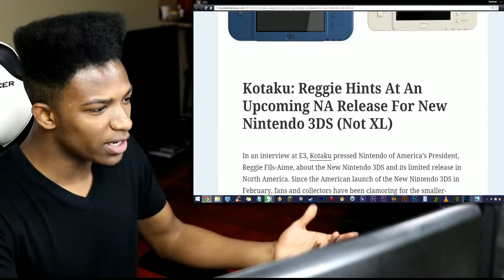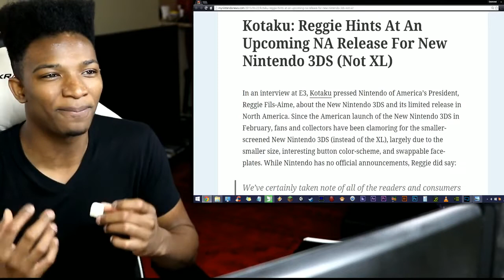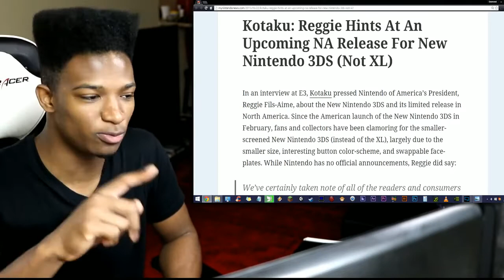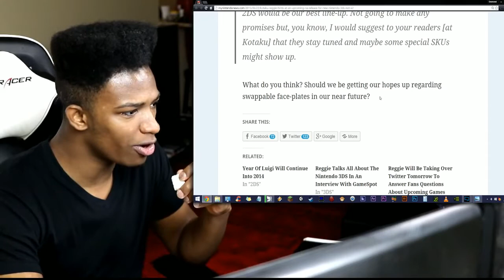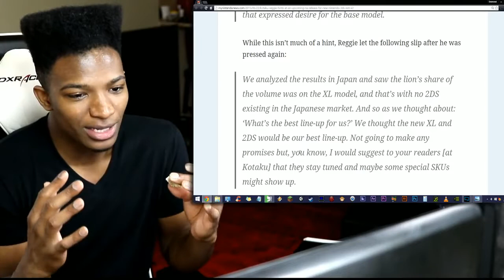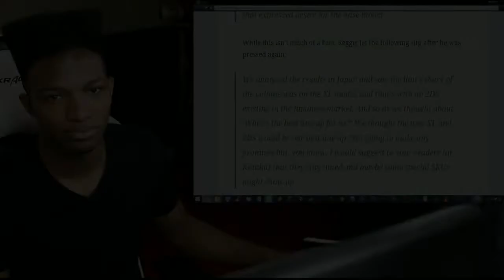The New 3DS Regular Might be Making its way to America, due to a Statement From Reggie.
Original Upload Date: June 23rd, 2015
Original Description: Considering the appeal of faceplates, I think Nintendo is missing out on a HUGE market here in the U.S. I'd buy them, considering they'd be $15 - $20.